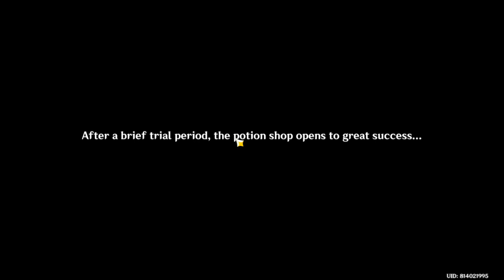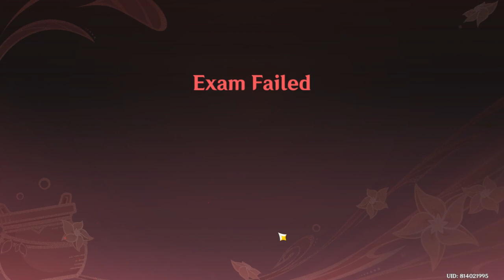potions event part 2